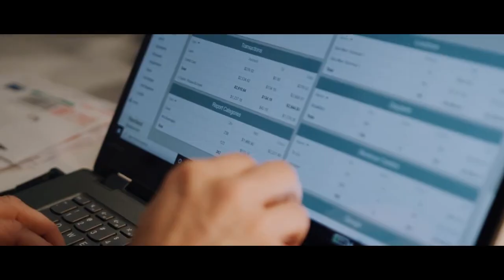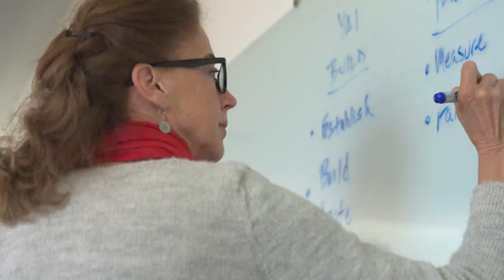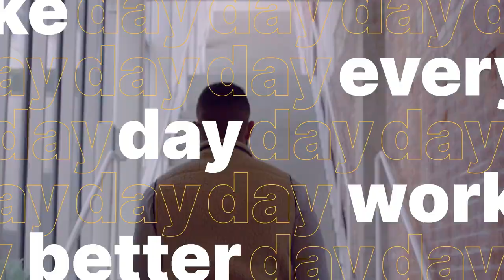POS Specialists | Heartland | Make every day work better